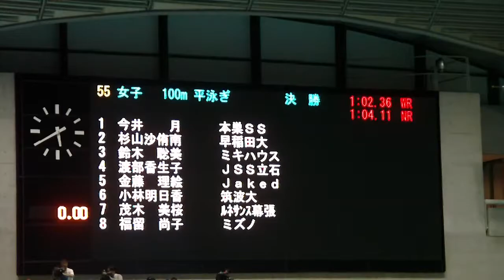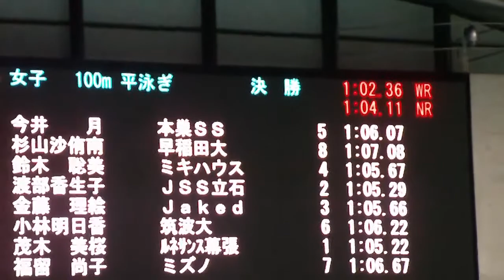鈴木聡美 女子１００ｍ平泳ぎ 決勝 第５５回日本選手権(２５ｍ)水泳競技大会